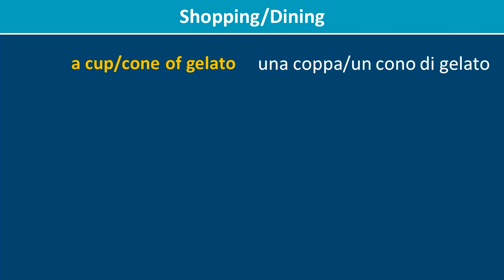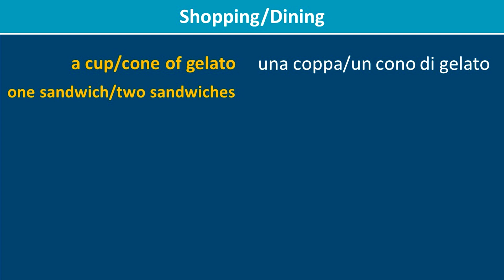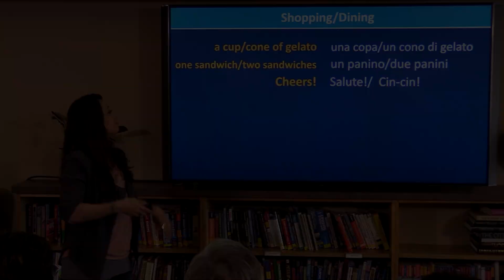Italian for Travelers: Key Words & Phrases for a Trip to Italy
to learn exactly what you need to know for practical, smooth travels in Italy. For more help hurdling the language barrier, pick up a copy of the Rick Steves Italian Phrase Book & Dictionary